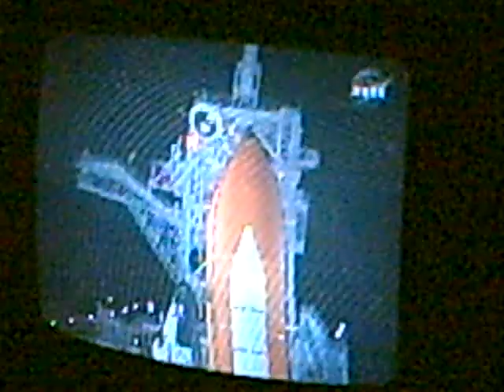Space Shuttle Discovery STS-128 Launch on August 29, 2009 from Orlando FL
Space Shuttle Discovery STS-128 Launch on August 29, 2009 from Orlando FL.  The Shuttle Discovery celebrates 25 years of service as of the mission on August 31, 2009.  It carries the Tranquil Module and the COLBERT treadmill named for TV comedian Steven Colbert of "The Colbert Report".